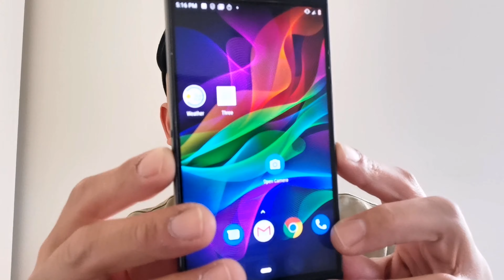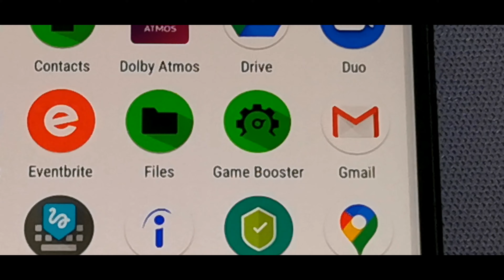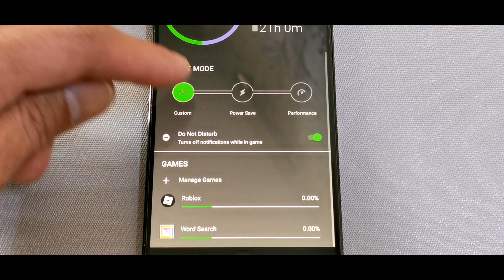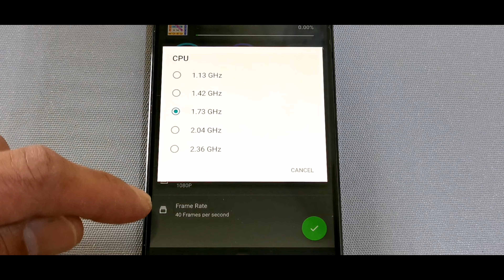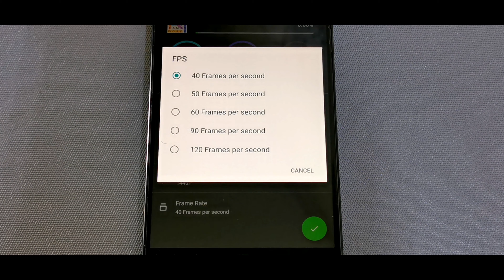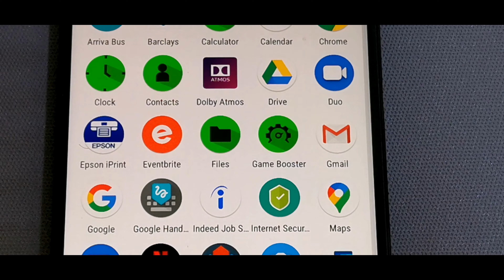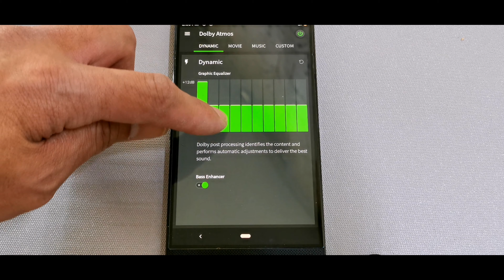HOW TO TAKE A SCREEN SHOT Game Booster.CPU Speed. Setting Dolby Atmost best in sound Just watch it.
HOW TO TAKE A SCREEN SHOT FOR RAZER PHONE. SETTING THE BEST QUALITY IN SOUNDS DUAL STEREO SPEAKER'S PERFECT FOR GAMING AND WATCHING MOVIES DOLBY ATMOS BEST SORROUND SOUND WITH GAME BOOSTER..SUBUKAN NATIN AT ALAMIN KUNG GAANO KAGANDA NG RAZER PHONE LALO NA SA SPEED SETTING NITO AT ANG SOUND NITO PAANO KASI STEREO ANG DATING  NYA DAHIL DUAL SPEAKER ITO TALAGANG  KAKAIBA.